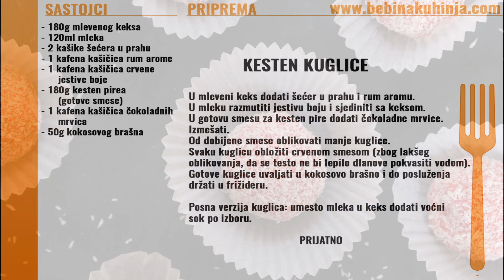Kesten kuglice - Chsetnut truffles - Bebina kuhinja - Domaći video recept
Kesten kuglice iz Bebine kuhinje.
Chestnut truffles recipe from Bebaas kitchen.

Sastojci / Ingredients:
- 180g mlevenog keksa / 180g ground biscuit
- 120ml mleka / 120ml milk
- 2 kašike šećera u prahu / 2 spoon of powdered sugar
- 1 kafena kašičica rum arome / 1 tea spoon of rum aroma
- 1 kafena kašičica crvene jestive boje / 1 tea spoon of edible red
- 180g kesten pirea (gotove smese) / 180g chestnut puree
- 1 kafena kašičica čokoladnih mrvica / 1 tea spoon of chocolate chips
- 50g kokosovog brašna / 50g coconut fluor